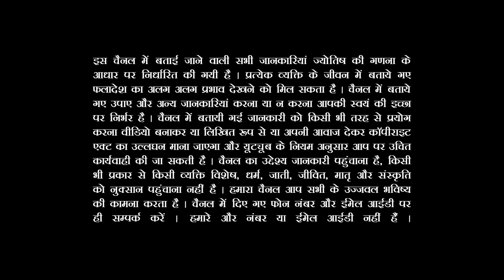3 August 2022 Rashifal |Aaj ka Rashifal |आज का राशिफल |Daily/Today Horoscope By Sachin Sikka